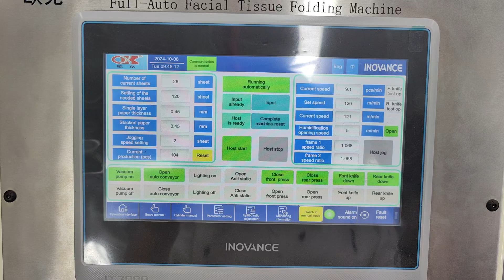full-auto type facial tissue folding machine with bonding to korea market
the customized type facial tissue folding machine with bonding to korea market. the purpose of making bonding is to pull facial tissue out from the box easily.